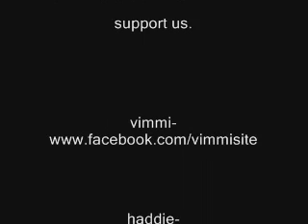Indian Rap Crew (D.T.D.S.R) performing Love the way you lie and Nachle(official track)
Rap Crew (D.T.D.S.R) prformed Love th3 Way yew Lie and Nacle Desi Mudiya De Naal (official Track)  in Himchal Utsav (Solan)

Ankor - Amandeep Singh Sahibi